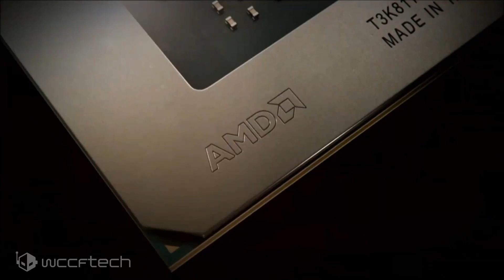Radeon Big Navi Die Size And Ray Tracing Segmentation